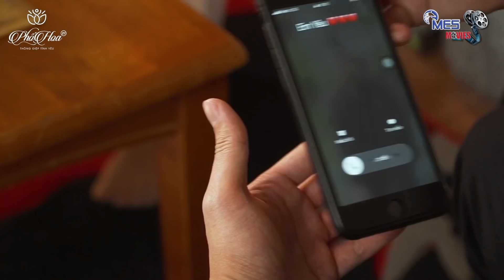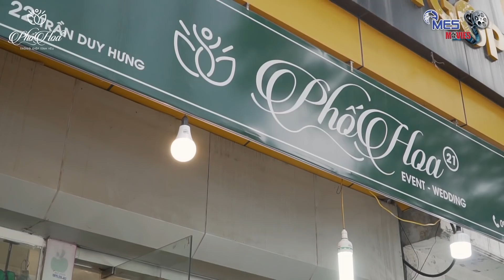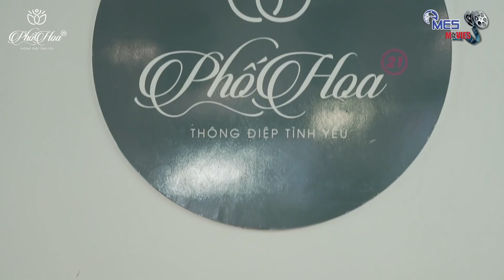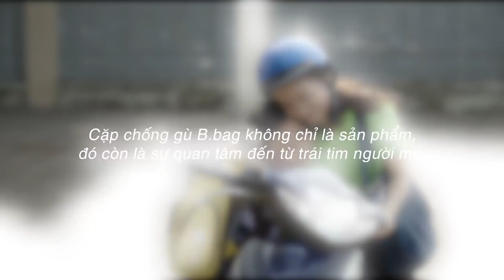Con Nợ Mẹ Ngàn Lời Xin Lỗi | Câu Chuyện về Những Đứa Con Coi Thường Mẹ | Phim Ngắn 2019